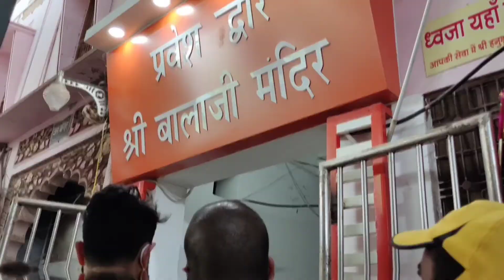मैं सालासर पहुंच गयो (M Salasar Pahunch Gyo) || Sonu Rewaria Salasar Dham Vlog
Dosto Aaj Ke Is Vlog Me Maine Aapko Salasar Dham Dikhaya Hai Ummeed Hai Aapko Ye Vlog Bahut Pasand Aayega Thank you so much.